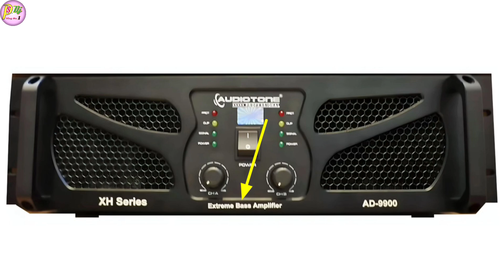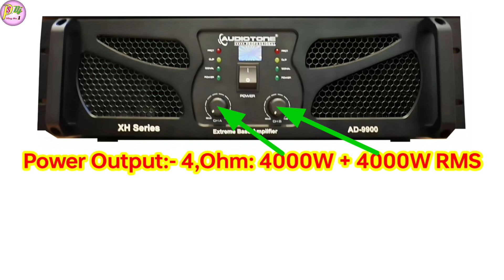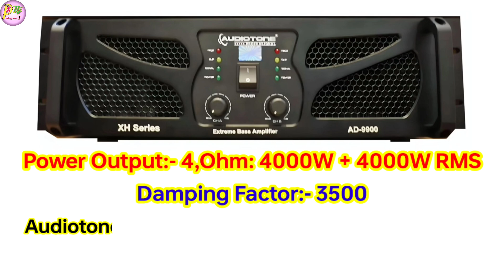Audiotone New Launch AD-9900 Bass Amplifier // Audiotone ad-9900 Amplifier Review And Price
Dosto Aaj ki is Video Me Maine Aapko Audiotone New Amplifier Ad-9900 Ke Bare Me Full Review And Price Bataye Hai Ummeed Hai Aapko Ye Video Bahut Pasand Aayegi. Thank you so much...

* My Gears :-
Mobile phone